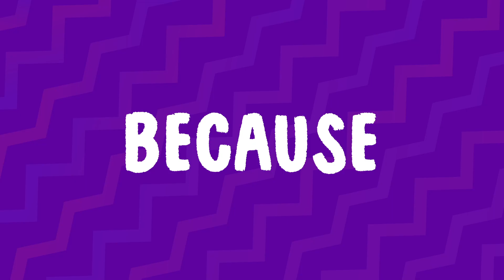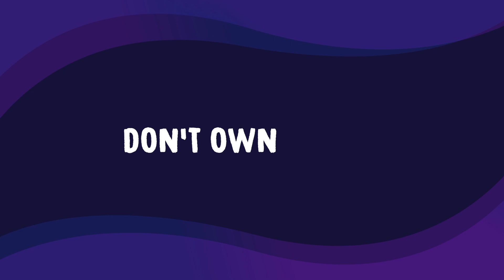Orbit Shared Ownership Animated Video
Watch our shared ownership animated video to discover how shared ownership can get you on the property ladder in a more affordable way!